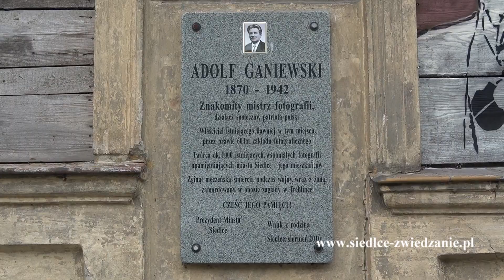Siedlce. ul. Sienkiewicza 33. 20.06.2020r.